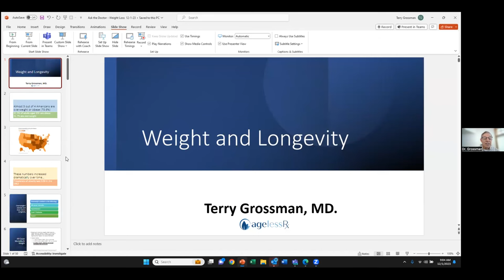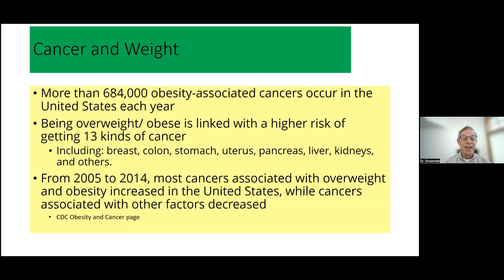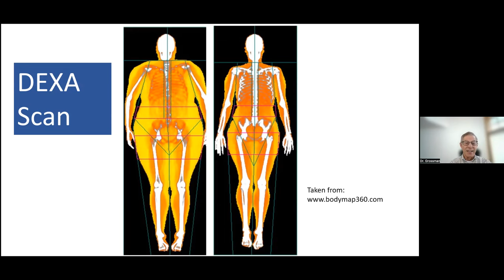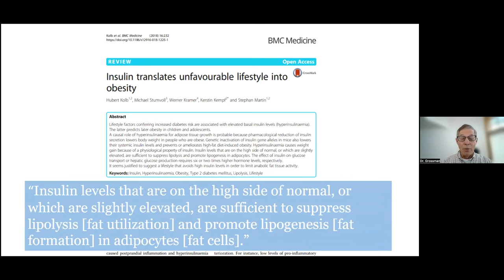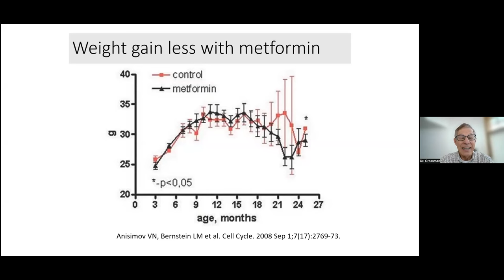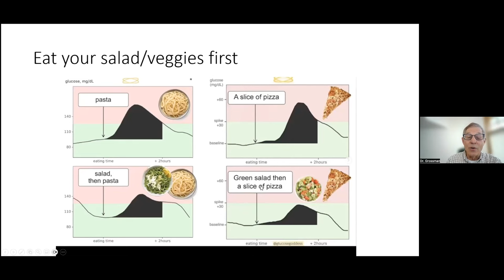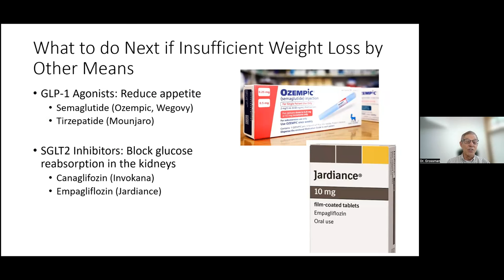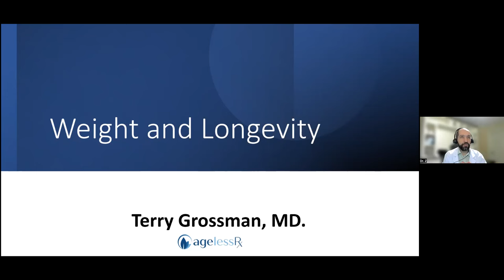Uncovering Weight, Body Composition, and the Connection to Longevity | AgelessRx Webinar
This was an AgelessRx exclusive event for our patients! As a patient, you have FREE access to an AMA seminar on everything weight and body composition. Our Scientific Advisory Board Lead, Dr. Terry Grossman will join to answer all of your questions.

Dr. Terry Grossman is one of America’s leading authorities in the field of anti-aging, longevity medicine and life extension therapies. He has co-authored two books with famed inventor and futurist Ray Kurzweil, has written numerous articles for health-related magazines, and frequently lectures on anti-aging medicine throughout the US and internationally. Dr. Grossman received his M.D. from the University of Florida School of Medicine in 1979. Following his postgraduate training in Denver, he spent 15 years as a family doctor before opening Grossman Wellness Center in Denver in 1994, which emphasizes functional and preventive, anti-aging medicine. Dr Grossman has developed numerous cutting-edge protocols for measuring and modifying biological age. He is currently the medical director of the city of Glendale, Colorado and the team physician for the American Raptors rugby team. He is the international medical director of Vitallife, the wellness division of world-renowned Bumrungrad Hospital in Bangkok, Thailand as well as chief medical officer of HeartFit, a cardiovascular imaging company.